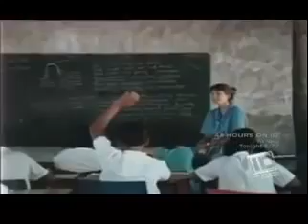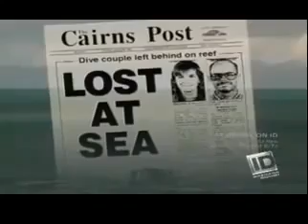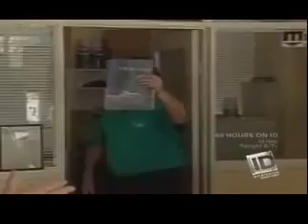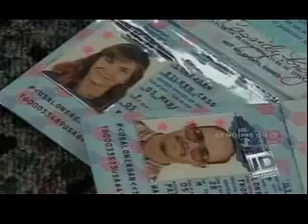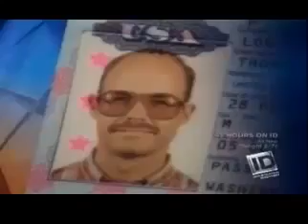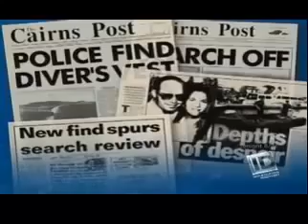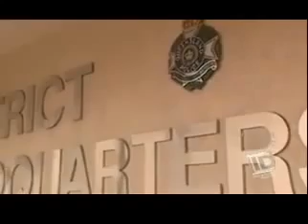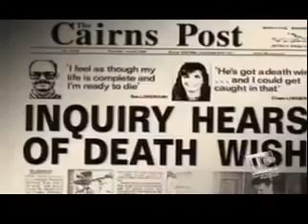Watch 20 20 on ID S03E32 Vanished Down Under